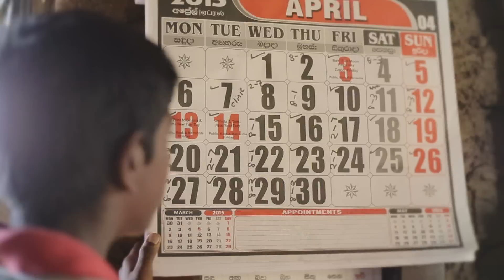Prasa Kg - Oba Ayeth Enne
Lyrics - Prasa Kg
Mixed & Mastered - BBR